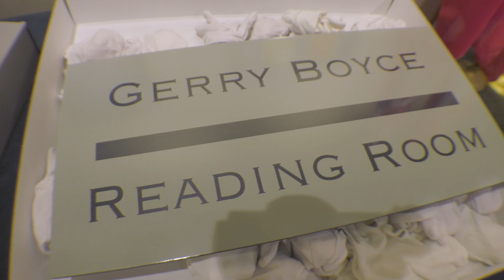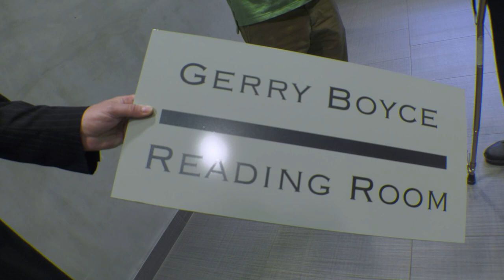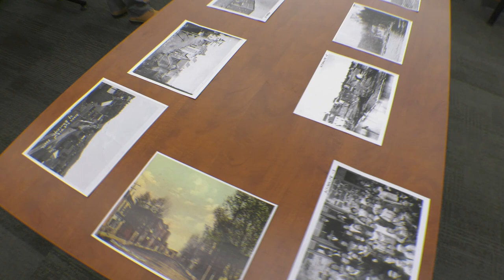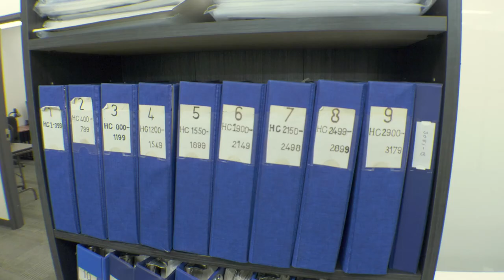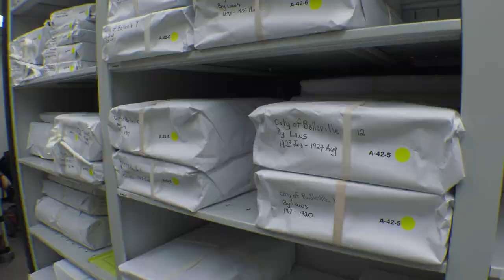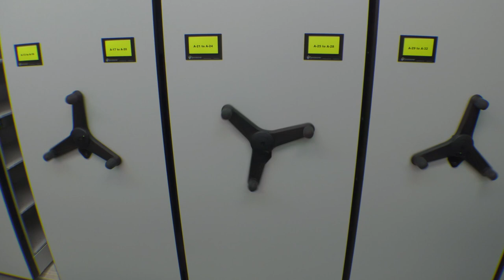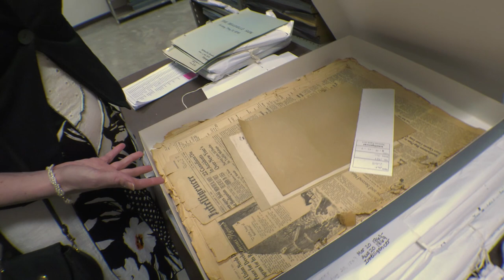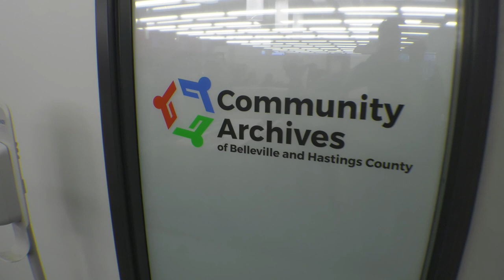Grand Opening Community Archives of Belleville and Hastings County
Events at the Grand Opening of the Community Archives of Belleville and Hastings County, held 7 April 2016 and filmed by Doug Knutson.